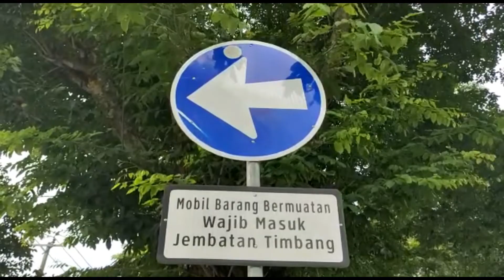ANTRIAN TRUK HINDARI MASUK JEMBATAN TIMBANG DATAE SIDRAP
PULUHAN KENDARAAN JENIS  TRUK BERMUATAN BERAT DI SIDRAP SULAWESI SELATAN PADATI BAHU JALAN DI JALAN POROS SIDRAP PARE PARE DI KECAMATAN WATANG PULU, KABUPATEN SIDRAP, KAMIS 27 JANUARI 2022.
MENURUT WARGA SEKITAR KEJADIAN ANTRIAN KENDARAAN  TERSEBUT HAMPIR TIAP HARI DAN BIASA MEMBUAT KEMACETAN DI SEKITAR LOKASI JEMBATAN TIMBANG DATAE DAN MEMBUAT PENGGUNA JALAN LAINYA JADI TERGANGGU
BAHKAN DAPAT MENYEBABKAN KEMACETAN HINGGA 1 KM /SEMENTARA PIHAK DARI KEPOLISIAN DALAM HAL INI SATLANTAS POLRES SIDRAP SUDAH MEMASANG RAMBU RAMBU UNTUK DILARANG PARKIR TAPI PARA SUPIR TERSEBUT MASIH SAJA NEKAT UNTUK BERHENTI
PASALNYA PENGEMUDI TERSEBUT DI DUGA MENGHINDARI MASUK DI JEMBATAN TIMBANG, DAN RATA RATA BERLEBIHAN MUATAN,
MENGATASI HAL TERSEBUT SALAH SATU ANGGOTA DPRD KABUPATEN SIDRAP SAMSUMARLIN YANG KEBETULAN MELINTAS  DI JALAN TERSEBUT DAN MELIHAT PULUHAN MOBIL TRUCK BERHENTI  DI BAHU JALAN /ANGGOTA DPRD TERSEBUT LANGSUNG BERHENTI DI DEPAN JEMBATAN TIMBANG MEMPERTANYAKAN  TERKAIT HAL TERSEBUT.
IA SEMPAT MENANYAKAN KEPADA SUPIR KENDARAAN  TERKAIT SINGGAHNYA DI PINGGIR JALAN SEBELUM MASUK JEMBATAN TIMBANG DAN BENAR ADANYA BAHWA SUPIR TERSEBUT MENGHINDARI MASUK JEMBATAN TIMBANG KARNA PERATURAN SEMAKIN SULIT